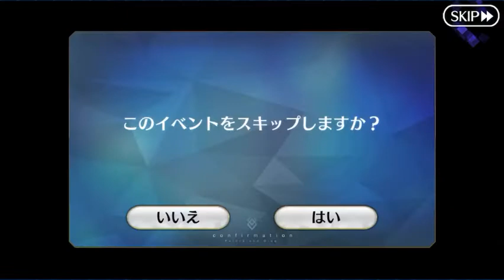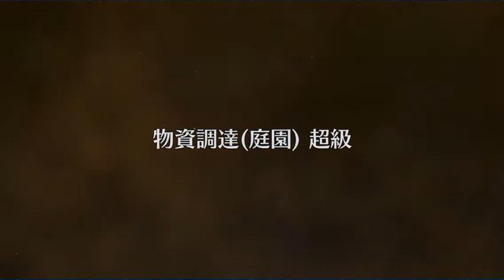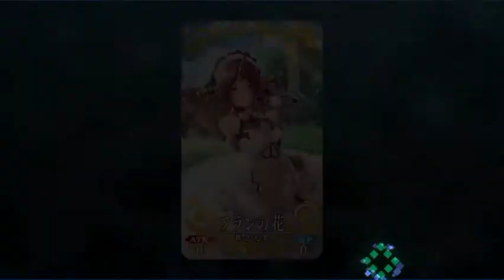イベント❹ファルス・トウリファス❗️F ate/Ｇo💖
攻略💖無課金💖